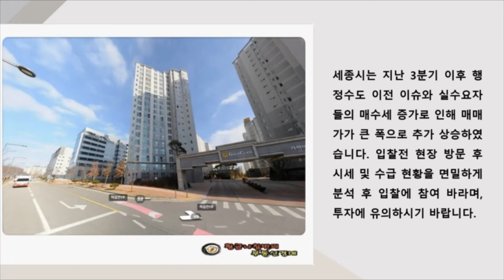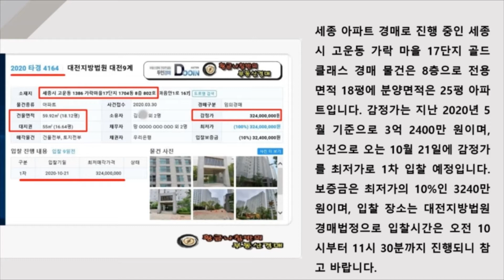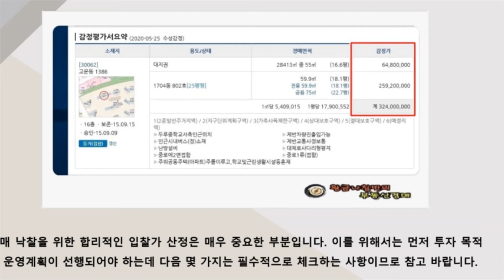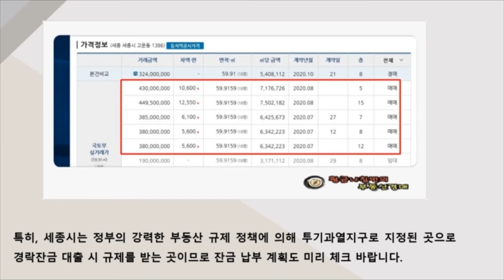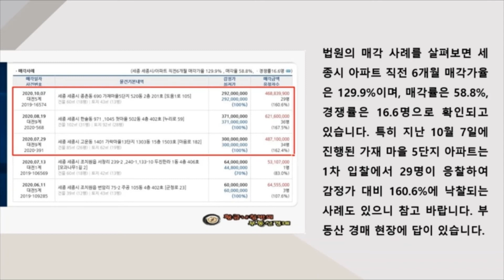[세종아파트경매] 세종시 고운동 가락 마을 17단지 골드클래스 아파트 경매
세종시 고운동 가락 마을 17단지 골드클래스 아파트 경매
대전지방법원 사건번호 2020타경 4164
2020타경 4164
1차 최저가 3억 2400만 원